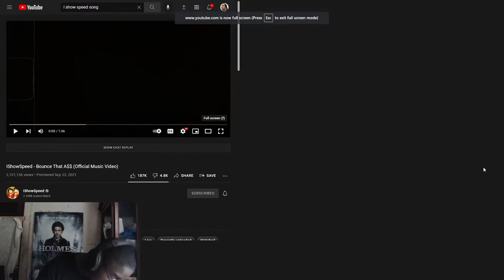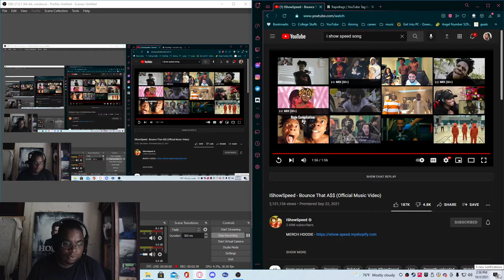IShowSpeed - Bounce That A$$ REACTION!!!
speed is a lowkey genius